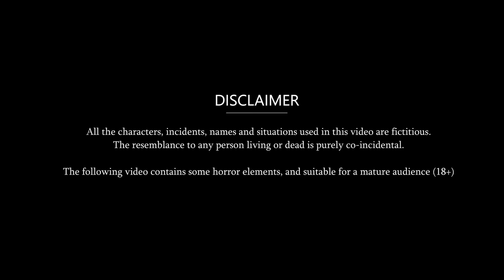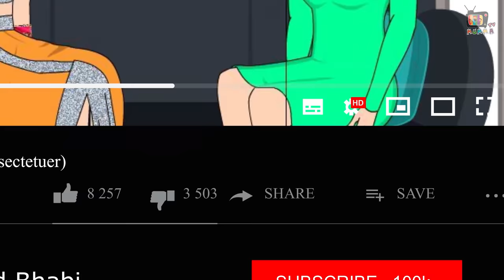Kahani Momos Pizza खाने वाली बहू: Saas Bahu ki Kahaniya | Stories in Hindi | Moral Stories in Hindi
Welcome to the mummatv hindi moral stories channel. Mumma TV channel and all its videos comply with 'CHILD ONLINE PROTECTION' (COP) and 'YOUTUBE PRIVACY POLICY' and 'GUIDELINES'. The following video is suitable for a mature audience (18+). All the characters, incidents, names, and situations used in this story are fictitious. The resemblance to any person living or dead is purely Co-incidental.

Mummatv creates the hindi animated saas bahu stories with the amazing storylines.We are always thankful to see the love you give us. Please share your feedback in the comment box & please follow "YOUTUBE GUIDELINES" before comment. Thanks for your love and support.